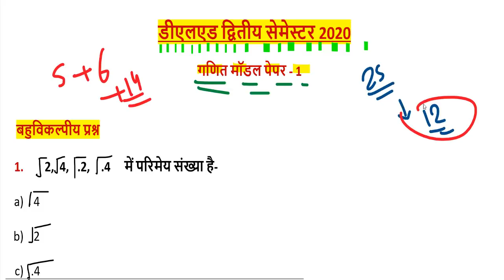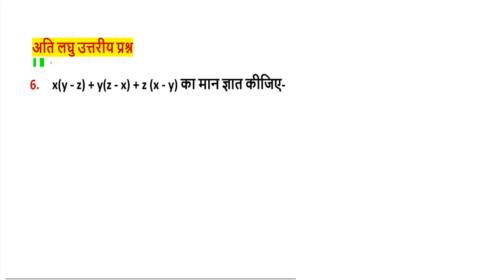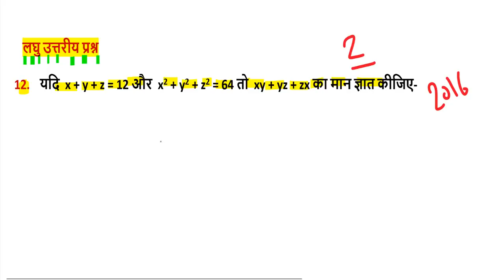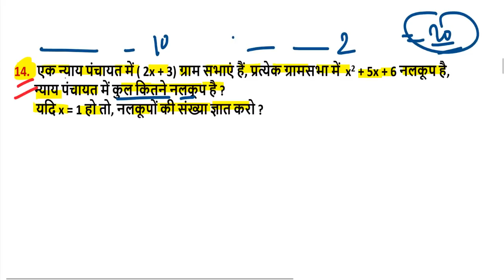up btc/deled 2nd semester math (UPDELED BTC 2 Second Semester Model Paper 2020)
DELED 2ND SEMESTER MATH MODEL PAPER 2020

डीएलएड / बीटीसी द्वितीय सेमेस्टर 2020

गणित का पूरा सिलेबस,  एक - एक प्रश्न का हल

गणित में 25 में 25 नंबर पक्के

FREE में  BTC / D.El.Ed. APP डाउनलोड करें-